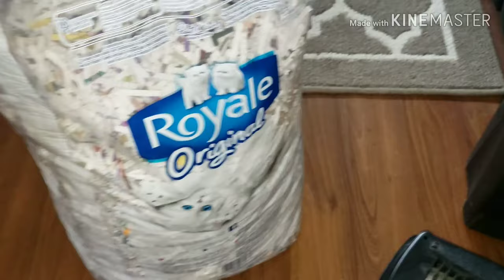Paper Clutter | How Marie Kondo's konmari method of decluttering helped me win the battle of paper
How to beat paper clutter using Marie Kondo's konmari method to declutter.

My journey with paper clutter is far from finished, but I have learnt some important lessons as I go.

I have dealt with a few mindset issues in order to learn what works for me.

Even emailed receipts can clutter up your inbox if you never take the time to deal with them.

Take 15 minutes or more today to make a lasting difference in your battle with paper clutter